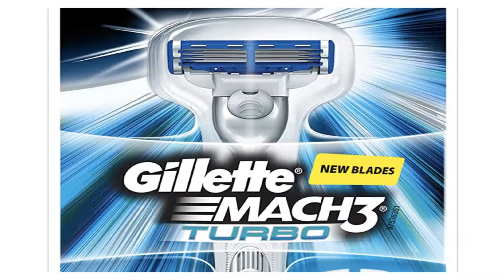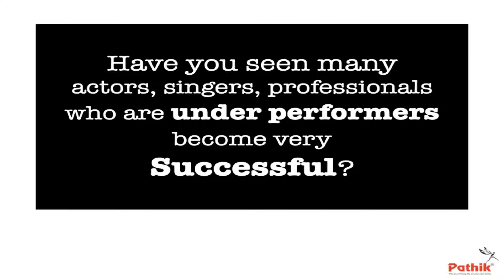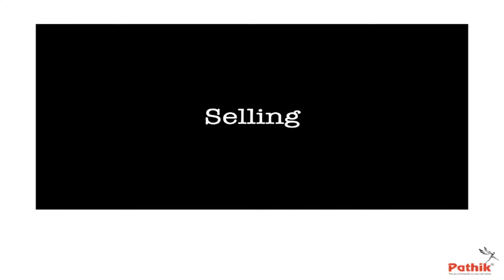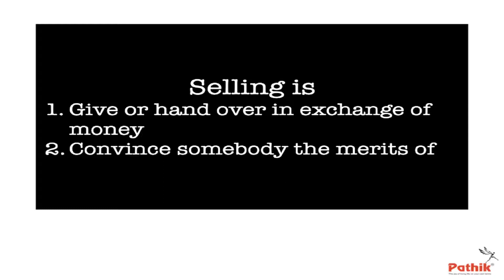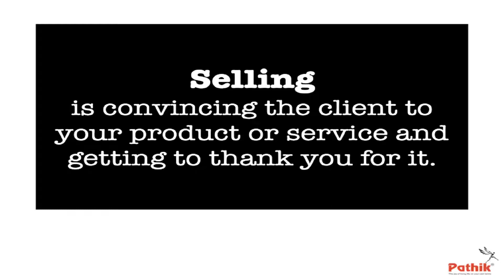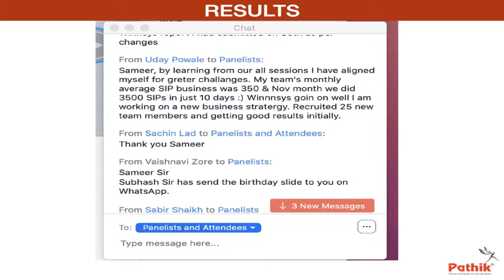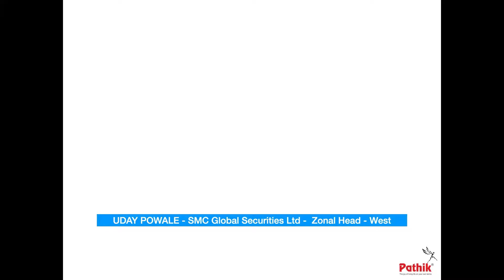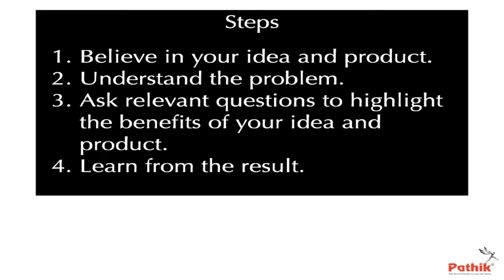व्यावसायिक जीवन में सबसे महत्वपूर्ण कौशल कौनसा है? | हिंदी Episode 8 | Sameer Surve, CEO - Pathik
Welcome to हिंदी Episode 8 | Sameer Surve, CEO - Pathik

Lockdown Series II by Sameer Surve is a perfect opportunity to LEARN, UN-LEARN, UPGRADE and CEMENT our GROWTH. The video emphasises some very important aspects of Personal Transformation.

IMP: Please post your questions in the comments to be answered by Sameer himself.

ABOUT THE SPEAKER:
Sameer Surve is a speaker, influencer and trainer since the age of 16. Training is like breathing for him. When he speaks, he connects to his audience, makes them think, moves their hearts, and more importantly, imparts practical wisdom. His mission is to help individuals live life on their own terms and help organisations do business on their own terms.
Academically a Commerce graduate, who later did his MBA, Sameer is also a Certified Coach from Results Coaching Australia and Marshall Goldsmith Stakeholder Centred Coaching.
Till date Sameer has trained over 26,000 individuals which include working professionals, entrepreneurs, students and housewives in the last 32 years. He has founded and heads Pathik HRD Institute.

ABOUT Pathik HRD Institute
✔  32+ years of experience in Training & Coaching
✔  26,000+ Individuals trained from age group 10 to 81
✔  9500+ Entrepreneurs have achieved 1 yr turnover in 1 month
✔  10,300+ Working Professionals have excelled in corporate careers
✔  3500+ Students excelled at their academic results
✔  Hundreds of Housewives are creating results at their work place after starting a second career

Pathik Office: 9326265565